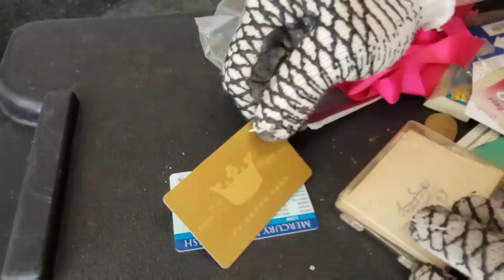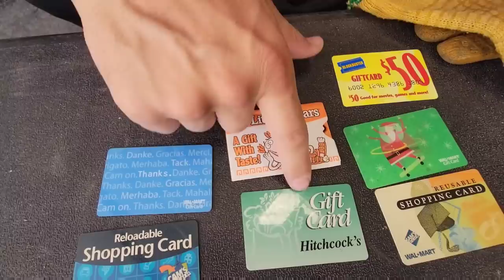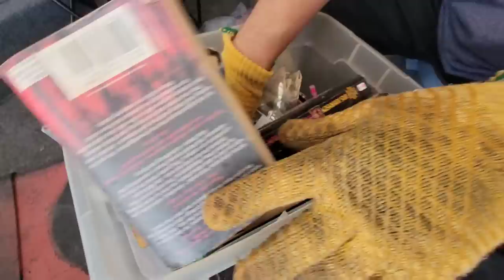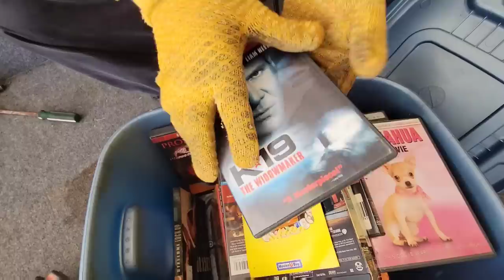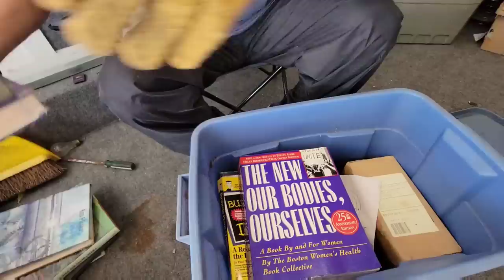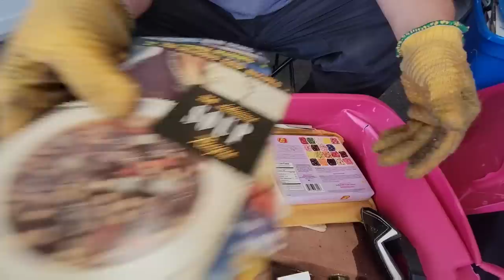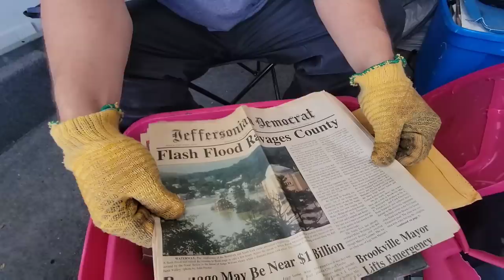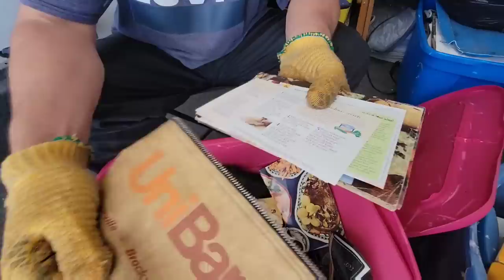FORMER OWNER WENT INSANE ... I Bought An Abandoned Storage Unit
And Jeremy is on a storage unit buying streak that just keeps getting better and better

He buys this unit for $925 at a local live auction and immediately finds 3 dead bodies which they return to the original owner (not to mention her special skates)

The previous owner warned Jeremy that there was more than just her belongings in the unit

Her incarcerated son, moved his unit into hers as well

She made sure that Jeremy & George understand that whatever they found, was NOT hers

Jeremy & George are getting a 1st hand look at what abuse does to the mind

Her son went insane

PUBLISHED ON:
2.8.23